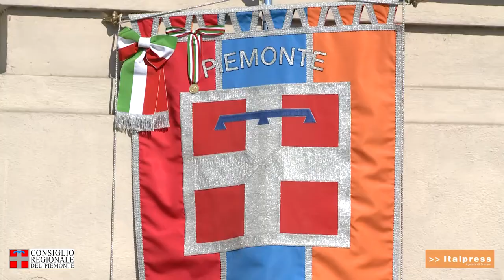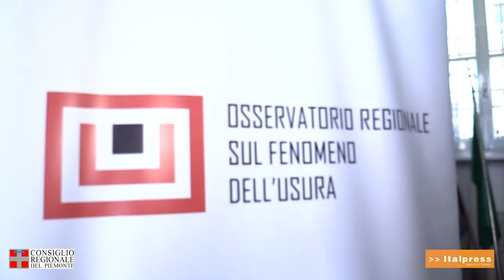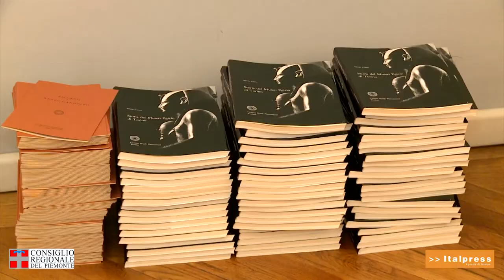Guardando al futuro insieme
Il Consiglio regionale, d’intesa con l’Ufficio scolastico regionale per il Piemonte, pur consapevole delle numerose difficoltà in cui versa la scuola a causa dell’emergenza pandemica in corso, ha deciso di rinnovare anche per l’anno scolastico 2020/2021 l’offerta formativa rivolta agli studenti piemontesi proponendo sei bandi di concorso.